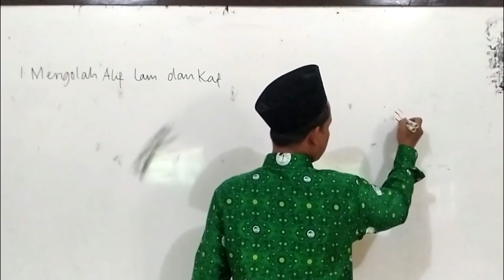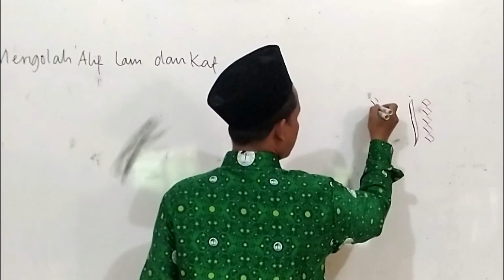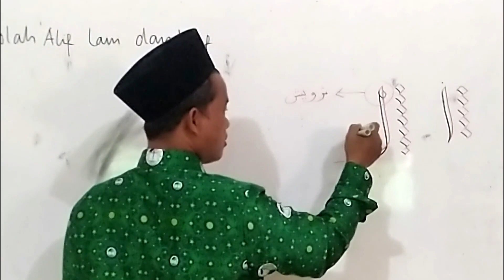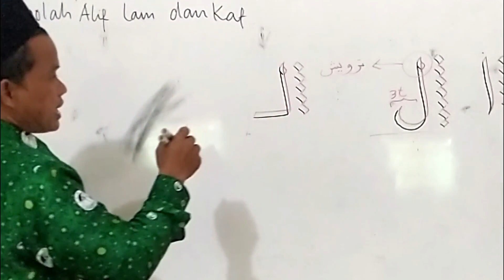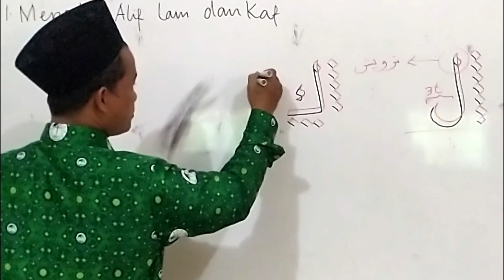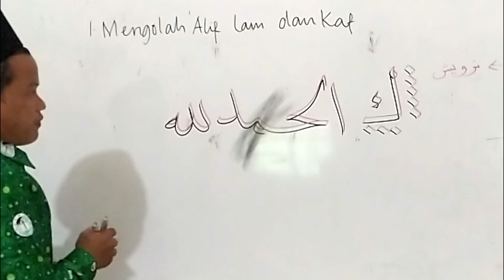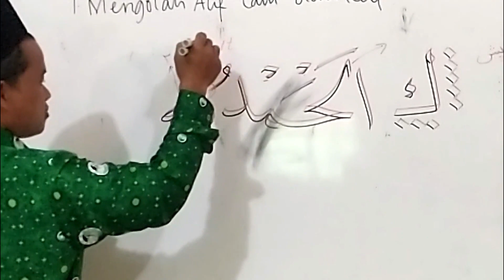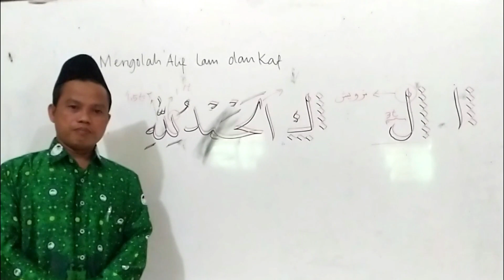PEMBELAJARAN SENI BUDAYA KELAS 10#2 MA NAHDLATUL MUSLIMIN TP 2020/2021